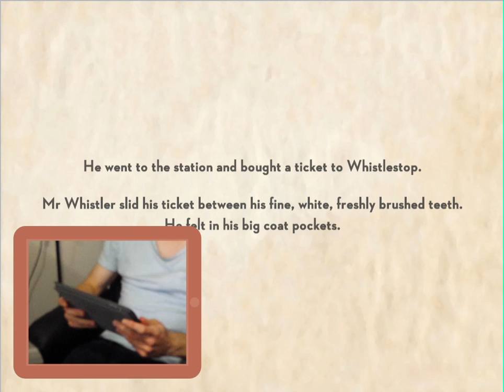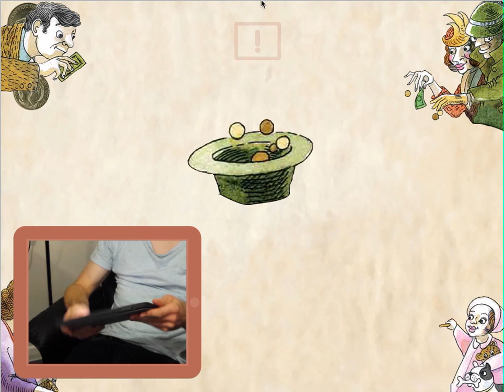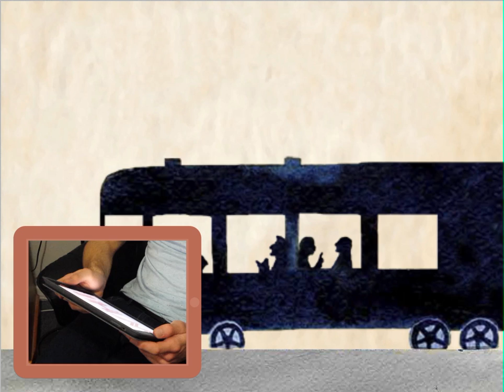Mr Whistler - Interactive iPad Adaptation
Mister Whistler loses his train ticket at the station. Thanks to some beautiful dance moves, he might still make the train…

Mr Whistler
By Margaret Mahy
Illustrated by Gavin Bishop
Interactions added by Robbie Fordyce